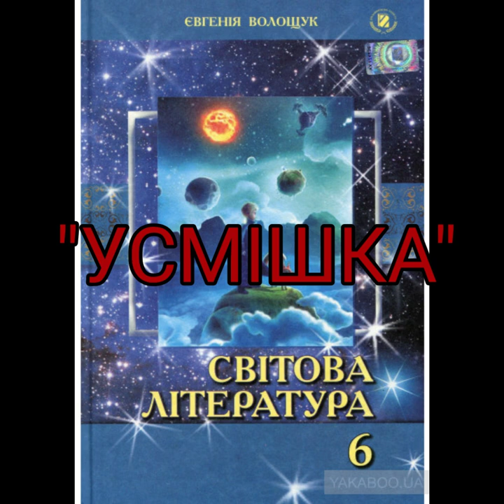"Усмішка"//Скорочено//Рей Дуглас Бредбері//6 клас Світова література//Волощук